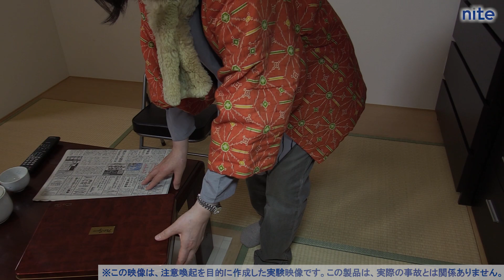【nite-ps】踏み台「2.高齢者が作業中に転倒」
踏み台で作業中に転倒する事故の再現映像
【動画の解説】
高齢者が踏み台で作業中にバランスを崩して転倒する事故の再現映像です。高齢者は、加齢により筋力やバランス能力などの身体機能が低下する場合があるため、特に注意が必要です。普段から体を動かすなどして身体機能の維持を心がけてください。また、高い場所は避けて手の届きやすい場所にものを置くなど周囲の環境を整えてください。踏み台を使用する時はバランスを崩さないように慎重に昇り降りし、体が天板の中心に来る位置に乗るようにしてください。転倒のおそれがあるため、いすを踏み台代わりに使用しないでください。

00:42　転倒
※専門家が実験を行っております。大変危険ですのでマネしないでください。

身近な製品事故の再現動画を公開しています。